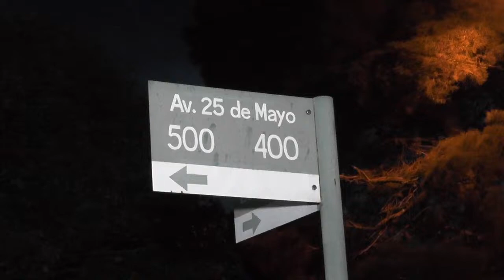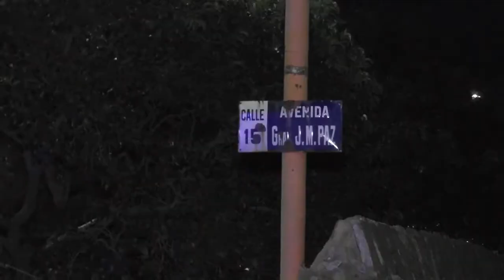2019 10 03 ACCIDENTE